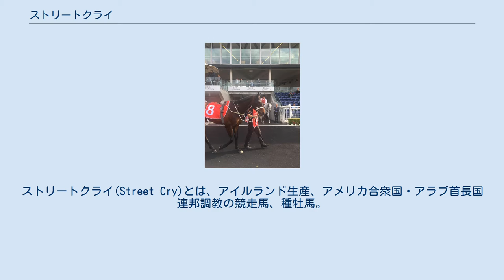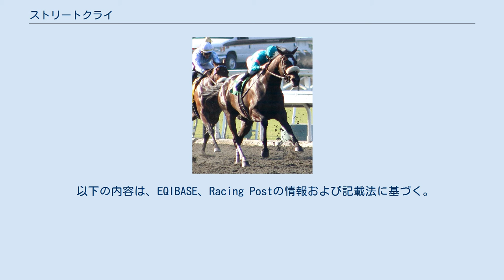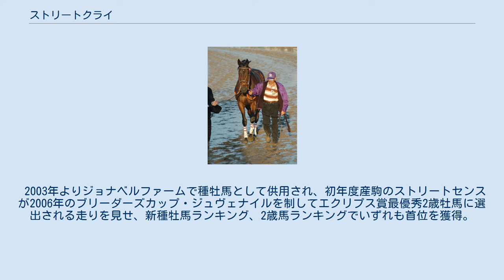ストリートクライ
ストリートクライ(Street Cry)とは、アイルランド生産、アメリカ合衆国・アラブ首長国連邦調教の競走馬、種牡馬。
主な勝ち鞍に2002年のドバイワールドカップ、スティーブンフォスターハンデキャップなど。
 2000年7月16日、ハリウッドパーク競馬場でのメイドン競走でデビューし、2着。
2戦目で勝ち上がり、デルマーフューチュリティとノーフォークステークスに出走していずれも2着、次走のブリーダーズカップ・ジュヴェナイルはマッチョウノの3着に終わった。
このあと休養に入り、その間にサイード・ビン・スルール厩舎に移籍する。
 移籍初戦、2001年3月1日のUAE2000ギニーを制するも、続くUAEダービーでは2着。
次走に予定していたケンタッキーダービーの直前に球節を故障し、休養に入った。
10月にG3競走ディスカバリーハンデキャップで復帰して2着ののちは、再び休養に入る。
2002年に入り、初戦のG2マクトゥームチャレンジラウンド3では2着ステートシントーに8馬身半差をつけて勝ち上がると、続くドバイワールドカップも勝ってG1競走初制覇を果たした。
6月にはスティーブンフォスターハンデキャップを制してG1競走2勝目を挙げたが、続くホイットニーハンデキャップで2着となった後、再び球節を傷めて秋の目標としていたブリーダーズカップ・クラシックを断念してそのまま引退し、種牡馬入りとなった。
 以下の内容は、EQIBASE、Racing Postの情報および記載法に基づく。
 2003年よりジョナベルファームで種牡馬として供用され、初年度産駒のストリートセンスが2006年のブリーダーズカップ・ジュヴェナイルを制してエクリプス賞最優秀2歳牡馬に選出される走りを見せ、新種牡馬ランキング、2歳馬ランキングでいずれも首位を獲得。
翌年以降もストリートセンスがケンタッキーダービーに勝利したほか、ゼニヤッタやウィンクスといった馬を送り出し、ステークスウイナーの数は84頭、G1競走勝ち馬はそのうちの17頭を数えた。
 2014年9月、シャトル先のダーレー・オーストラリアで原因不明の神経性疾患で種付けができない状態に陥っていることが明らかとなり、合併症を併発して9月16日に安楽死処分になった。